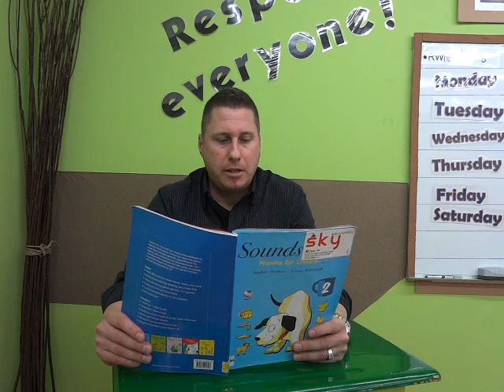Sounds fun book 2 page 20 英文短母音reading practice